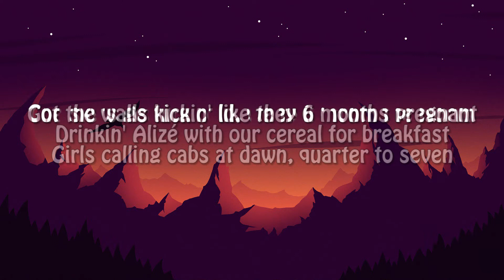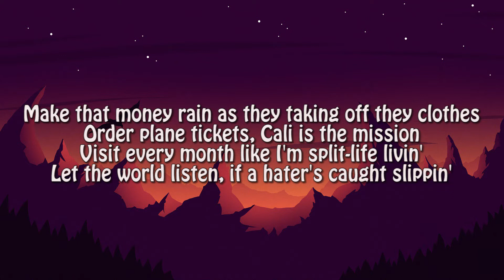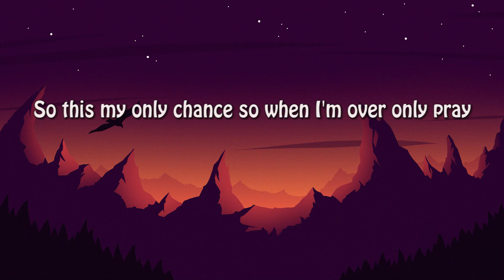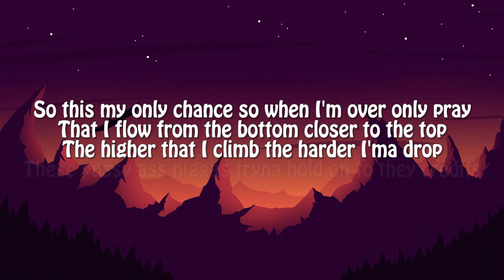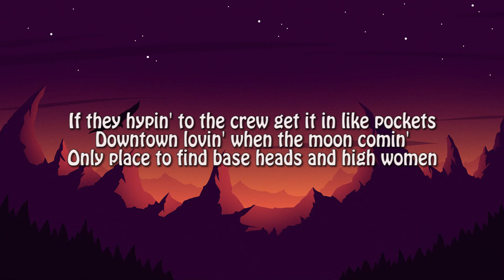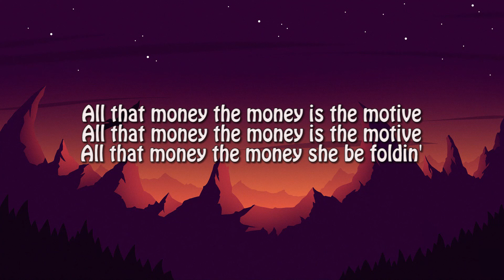The Weeknd - The Morning (Lyrics)